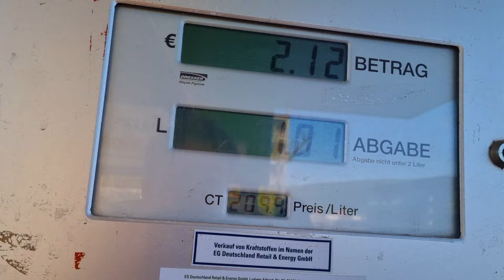Mit GoKart In Den McDrive!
Heute fahre ich mit dem GoKart durch den McDrive und fahre gehen andere ein Rennen!

Danke an Cedrik und Jon fürs Filmen:)

FRAGEN — Hast du eine Frage über mein Video oder mich? Schreibs in die Kommentare!

Dieses Video ist NICHT gesponsored!

⏰Timecodes⏰
0:00 - Intro
0:50 - GoKart Rennen
7:00 - Outro🫡

About:
Heute werde ich mit meinem GoKart durch den McDrive fahren! Ich werde ein Rennen gegen andere fahren und das erste Mal alleine Tanken gehen.